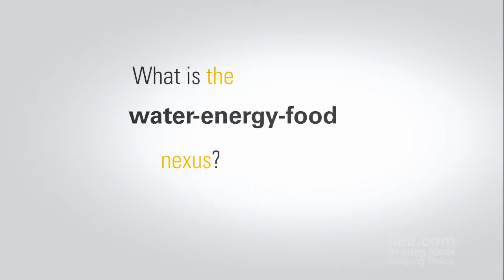Understanding the Water-Energy-Food Nexus - Prof. Alan Matthews - 03 Sep 3013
This interview with Prof. Alan Matthews, Professor Emeritus of Agricultural Economics at Trinity College Dublin took place at the IIEA after a seminar on "Understanding the Water-Energy-Food Nexus".

Understanding the interdependencies between water, energy and food is crucial for policy-makers and business-people, particularly as global population growth places increasing stress on all these sectors. For example, the most recent World Energy Outlook from the IEA in Paris found that water consumption for energy production will double by 2035. This seminar explored the depth of the interconnections between water, energy and food and consider how effective policy can promote the security and sustainability of these essential resources now and in the future.

The seminar was kindly supported by Shell.

About the Speakers:

Karl Falkenberg, Director General in DG Environment at the European Commission since 2009, will deliver the keynote address. Experts from different strands of the Nexus will respond, including: David Norman, Senior Manager for Sustainable Development Policy at SAB Miller, and Prof. Alan Matthews, Professor Emeritus of Agricultural Economics at Trinity College Dublin.